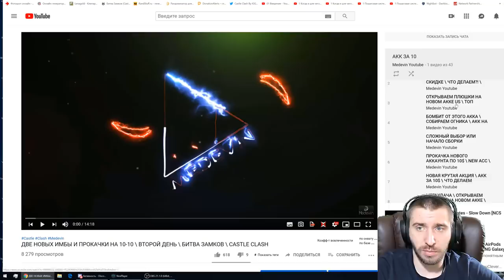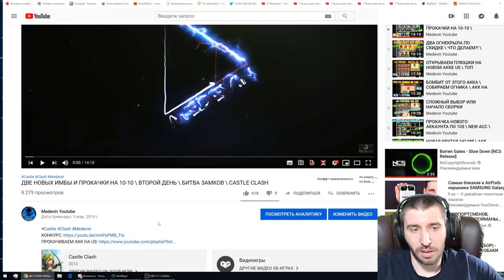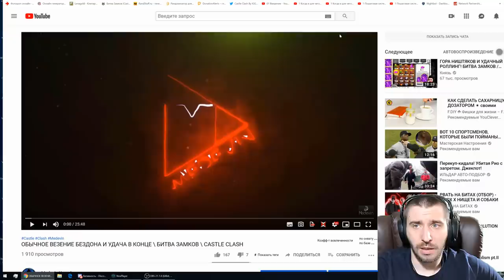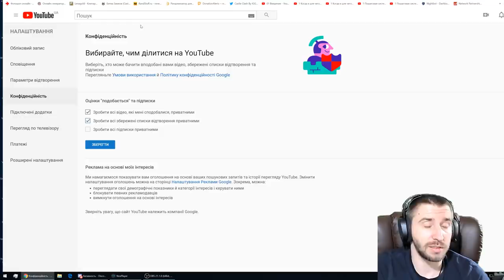ПОСЛЕДНИЙ ДОНАТ \ КАК ПОЛУЧИТЬ 10-КУ \ БИТВА ЗАМКОВ \ CASTLE CLASH